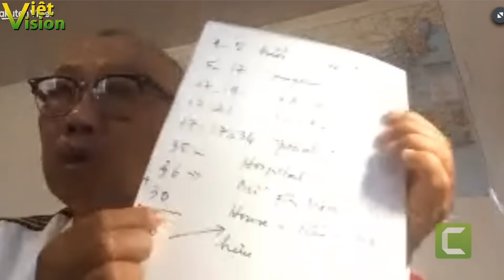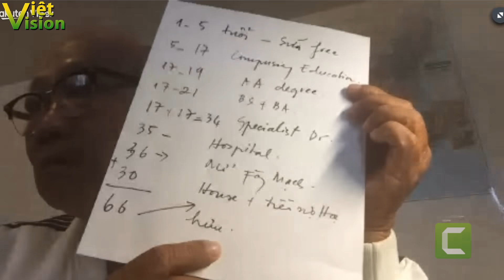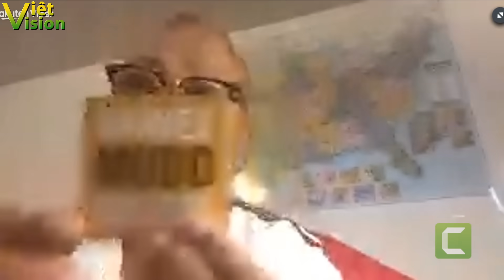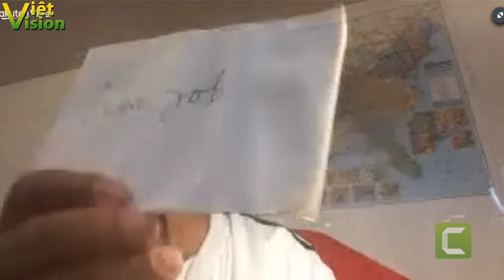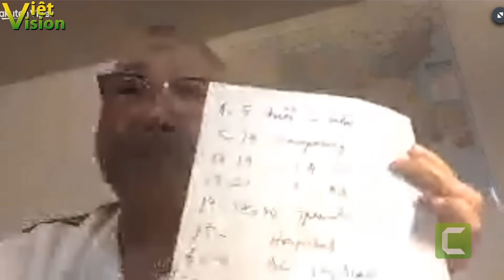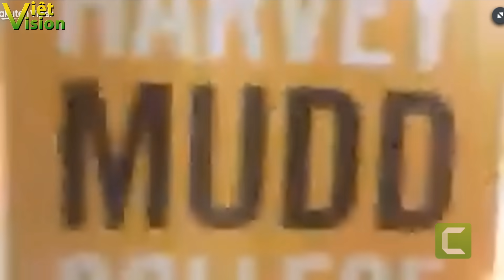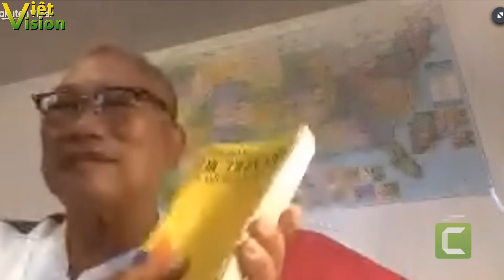Hành động Nhân đạo và Tàn nhẫn nhất của Đảng CS: Cho Mẹ Nấm và Cù Huy Hà Vũ qua Mỹ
Mọi thư từ, bài vở góp ý liên lạc qua zalo.
Đây là video phát hành độc quyền bởi Vietvision. Mọi hành vi phát lại video này trên youtube mà chưa được sự đồng ý bằng văn bản của Vietvision là vi phạm bản quyền của Vietvision và sẽ bị xử lý theo quy định về bản quyền của youtube và theo quy định của pháp luật. Xin chân thành cảm ơn